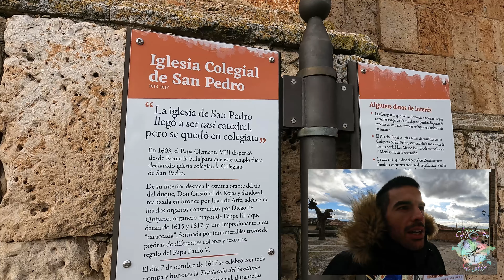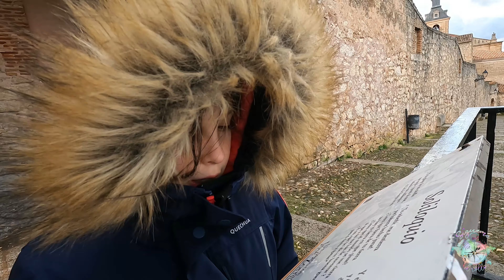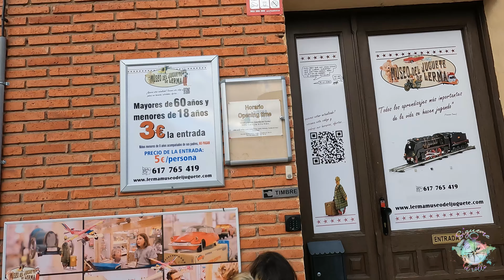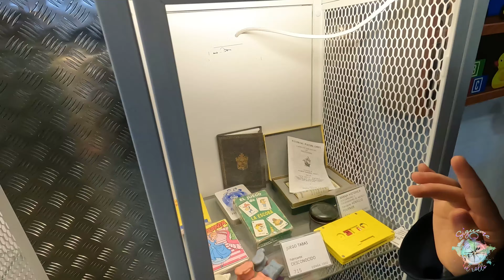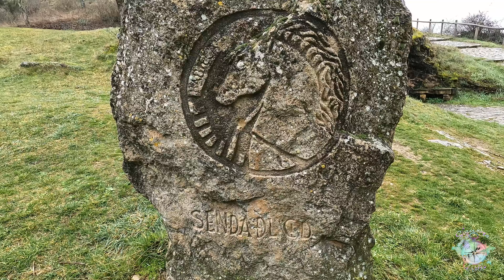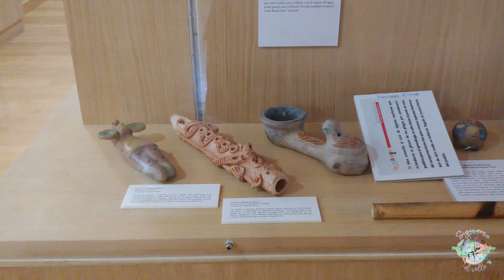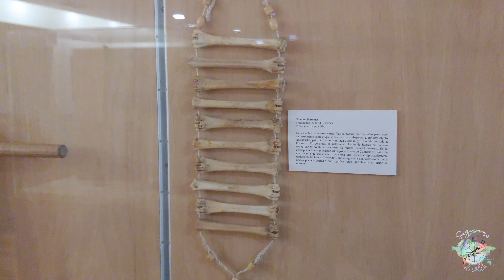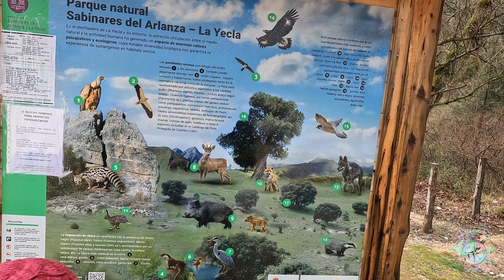130. PASAR LA ITV a la AUTOCARAVANA....Y esto PASA cuando NIEVA en una CASA RODANTE 🚌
Hola gente viajera!
Arrancamos el viaje...no sin antes pasar la ITV. Ya teníamos ganitas de volver a estar en ruta👏👏 y además nos sorprende la nieve 🥶

CAPITULOS
00:00 Inicio
02:02 Recogemos nuestra autocaravana
04:36 ¿Vendemos nuestra autocaravana?
15:32 Instalación de placa solar
21:20 Pasamos la ITV
23:35 Falsas tomas falsas

🛒🛒PRODUCTOS MENCIONADOS Y UTILIZADOS EN EL VIDEO📦📦

🗑 Papelera plegable
📦 Cesta almacenamiento
🔐 Fiamma cierre Seguridad
🔒 Thule cierre Seguridad
🚲 Portabicicletas Fiamma
📌 Ganchos adhesivos pared
🧼 Escurridor Plegable
🍽 Platos de Melamina
🚿 Aireador Grifo Cocina
🎥 Cámara con la que grabamos
💊Pastillas antical
💊Pastillas potabilizadoras de agua: ( las que usamos actualmente están descatalogadas, ponemos unas similares por el momento )
🔩Tapas para Tornillos
🎴Pegatinas para baño

🧭Así empieza todo
Somos una familia que ha dejado todo atrás y emprendemos una aventura para conocer el mundo!!! Dejamos nuestra casa para vivir en una autocaravana y vamos donde nos lleve el viento. sin muchos planes y con muchos sueños! Acompáñanos, os enseñaremos lugares nuevos, nuestro día a día, consejos sobre nuestra forma de vivir, aprenderemos curiosidades del mundo y mucho más.
Te vienes con nosotros.
3 2 1. sígueme el rollo 👌❤️.